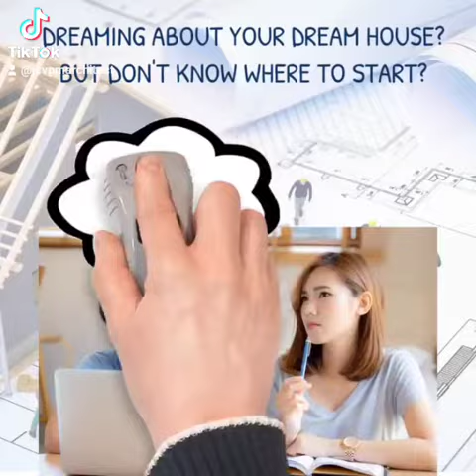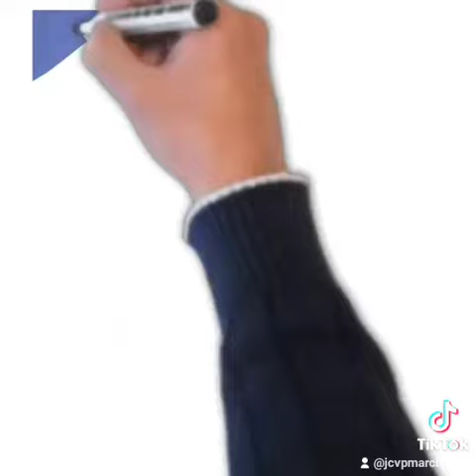Grab our New Year Promo Now!